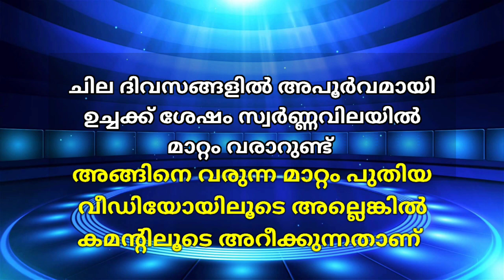today goldrate/ഇന്നത്തെ സ്വർണ്ണവില/06/07/2021/kerala gold rate today/gold rate today/916/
എല്ലാ ദിവസവും സ്വർണ്ണവില നേരത്തെ കൃത്യമായി അറിയാൻ ഈ ചാനൽ സബ്സ്ക്രൈബ് ചെയ്യൂ...

today goldrate/ഇന്നത്തെ സ്വർണ്ണ വില/06/07/2021/ kerala gold price today/kerala gold rate/916/